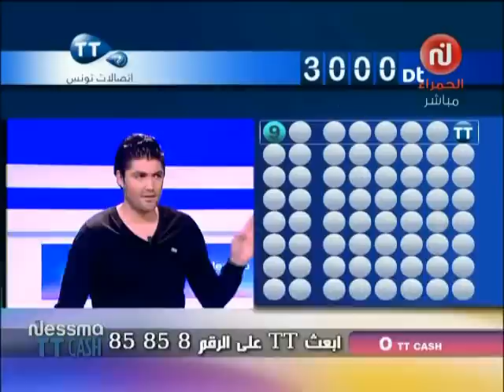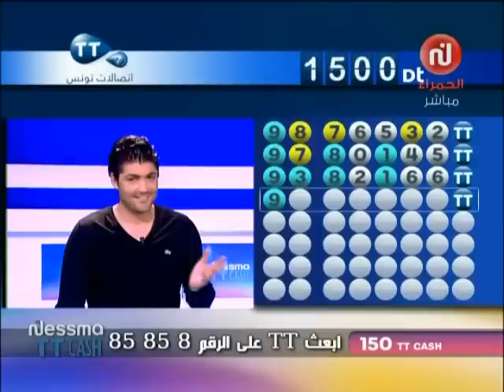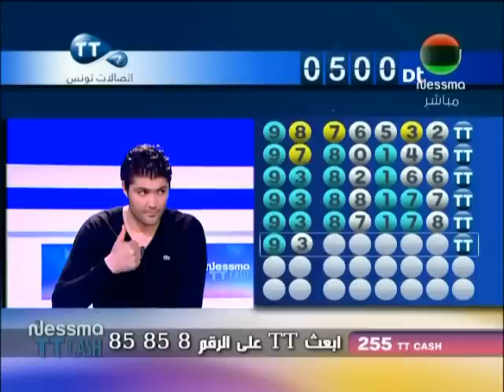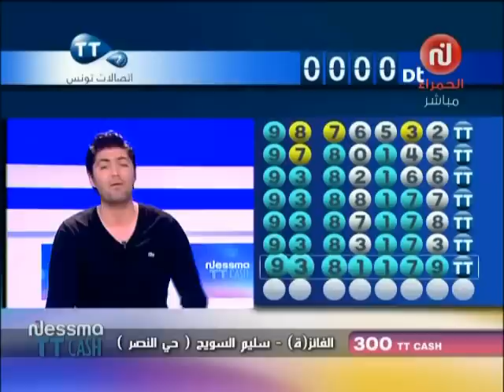NESSMA TT CASH DU JEUDI 27 FEVRIER 2014